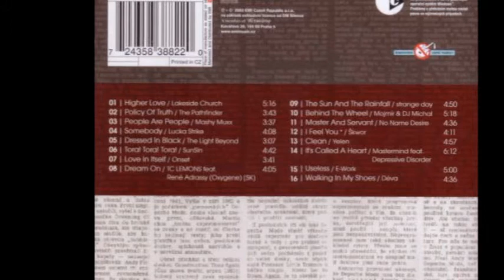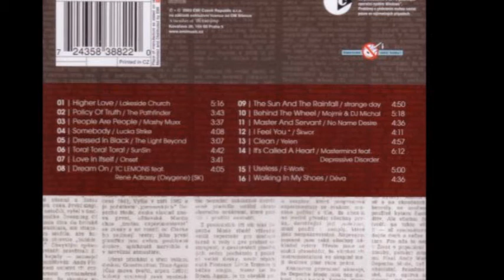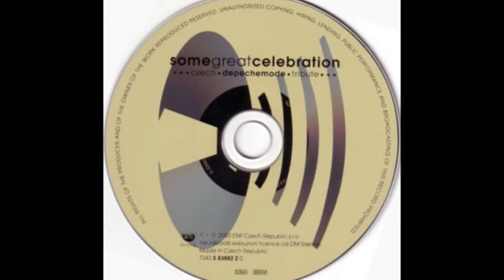LUCKA STRIKE - SOMEBODY -[[ COVERStoDM ]]-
ARTIST: lucka strike
SONG: somebody
ALBUM: somegreatcelebration